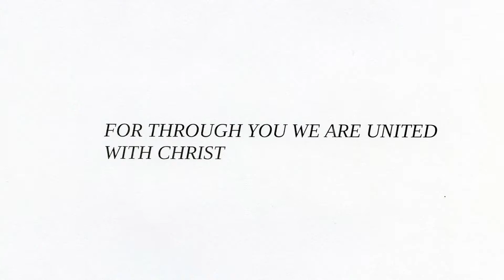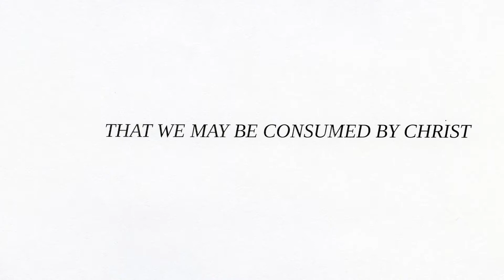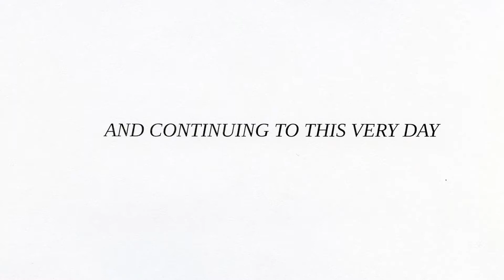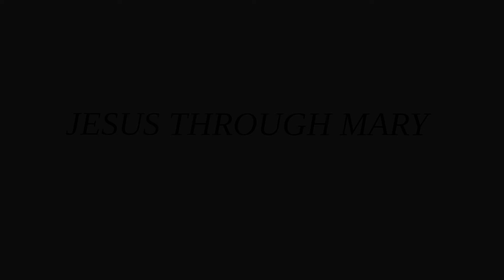Don Anderson presents Queen of Apostles by Aj Buttacavoli